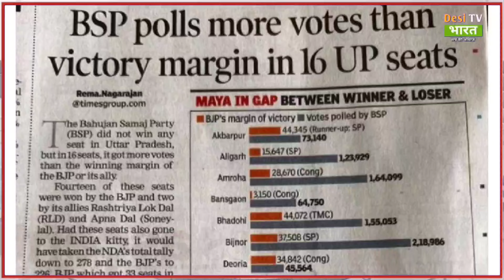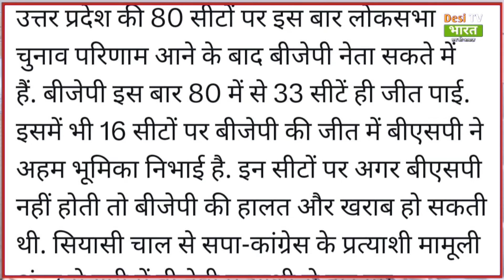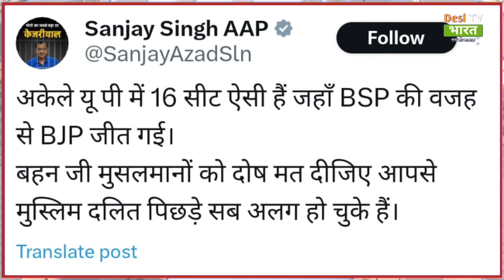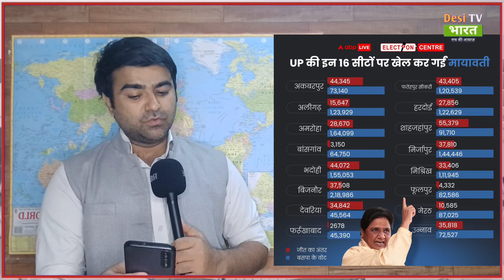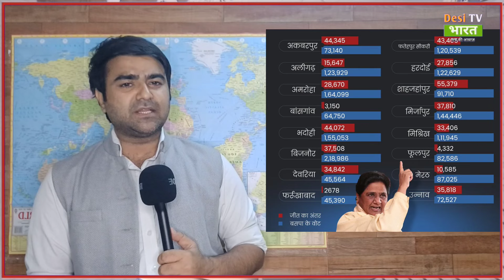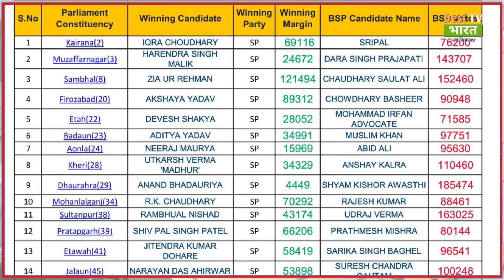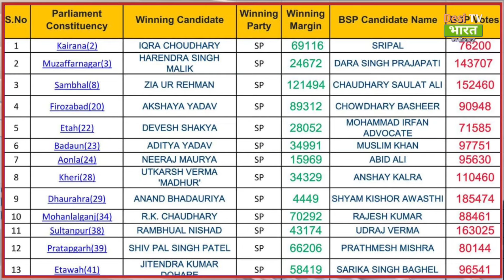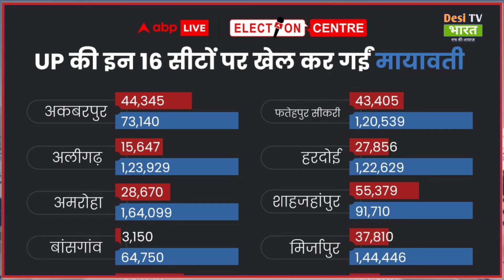मायावती के ख़िलाफ़ बड़ी साज़िश बेनक़ाब!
Big news today
Public reaction
Loksabha election update
Desitvbharat